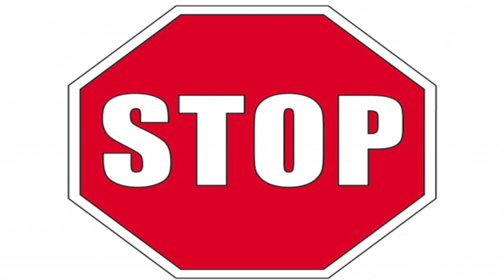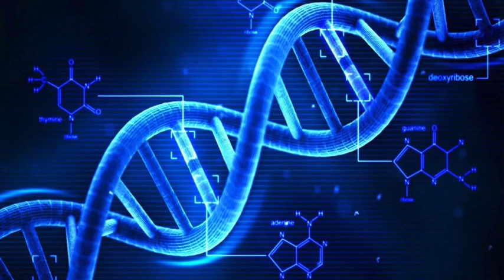Letting Go of Ancestral Karma - Venus Retrograde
Please support our evolution into the Aquarian Age by liking, commenting and sharing to spread the message of peace and love. ABOUT CATALYST YOGI I teach that everything that you need is already inside you. The last 2,000 years we’ve been taught to search for the Divine outside of ourselves. In this new Age of Aquarius, we will discover that the Divine lives within each person. My ideal is that every person be encouraged, empowered and supported materially to share their unique Genius with the World.